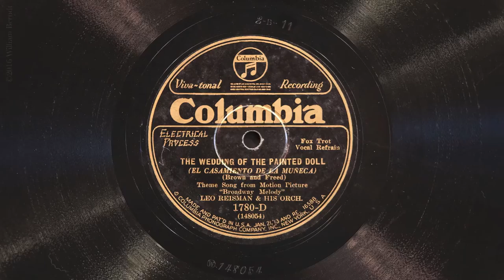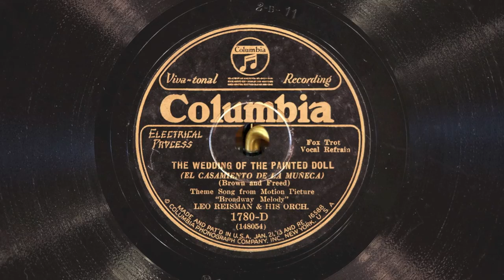Wedding of the Painted Doll • Leo Reisman and His Orchestra (Victrola Credenza)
Leo Reisman and His Orchestra (with vocals by Smith Ballew) play "Wedding of the Painted Doll" on Columbia Viva-tonal record 1780-D, played on a 1926 Victor VE8-30X (Credenza) Orthophonic Victrola with a medium tone steel needle. Recorded March 11, 1929 in New York City.